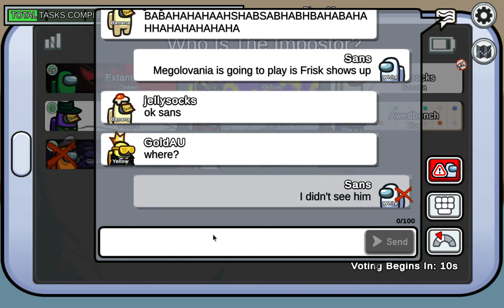Trolling as Sans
I don't know what to do anymore